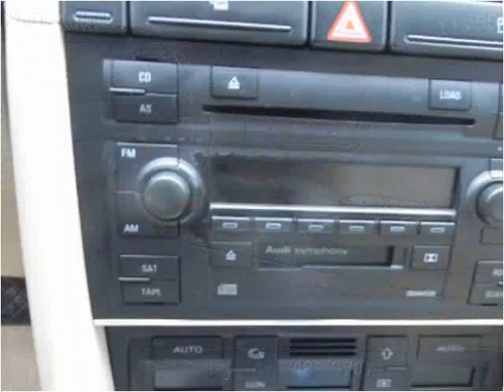2004 Audi A4 Used Cars Seattle WA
This 2004 Audi A4 is available from Best Auto Recovery.